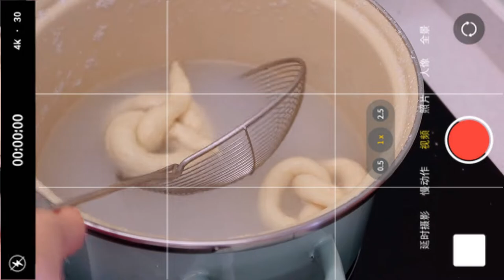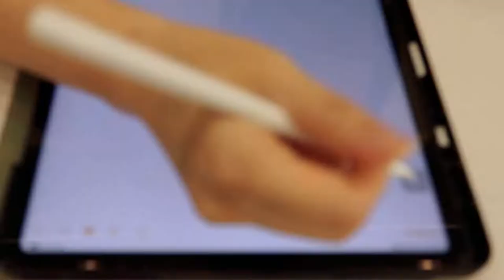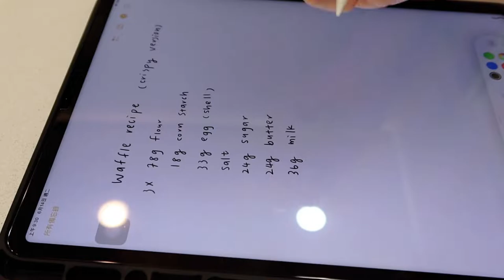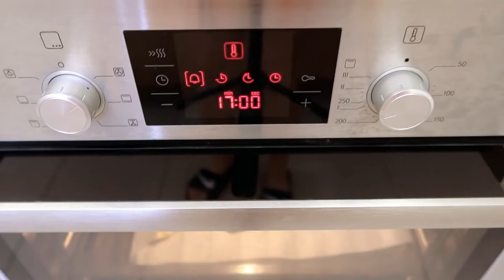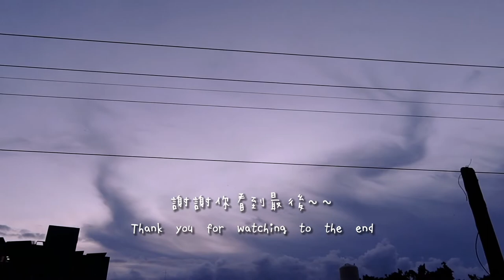ENG)開箱actto鍵盤 做蝴蝶椒鹽餅 家常料理 健康版雞塊 unboxing actto keyboard making pretzels home meal chicken nuggets